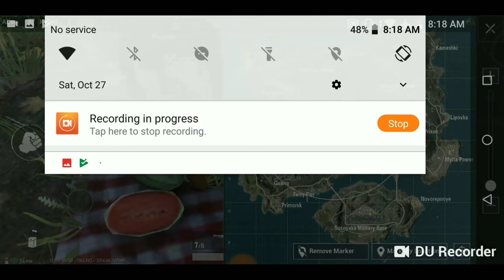[HINDI]Pubg mobile picnic spot in night mode zharki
Zharki at night mode and that music near picnic spot

Zharki located on the top of the map and edge of ERANGEL islands, because the city is quite far from the center no one seems to really go or drop there even the plane flew over it, also the safe zone is rarely there which make player feels hard on rotation.

device used Asus Zenfone Max pro m1